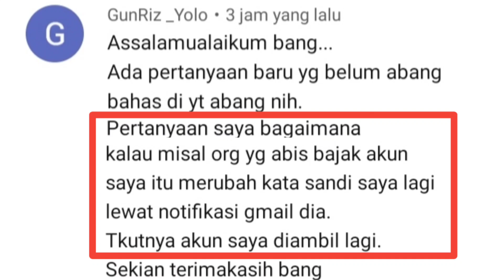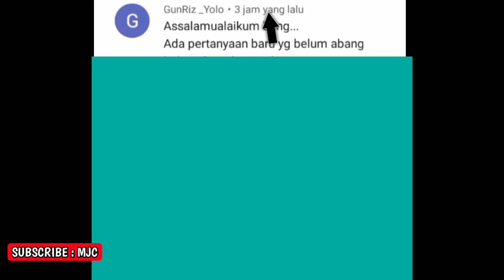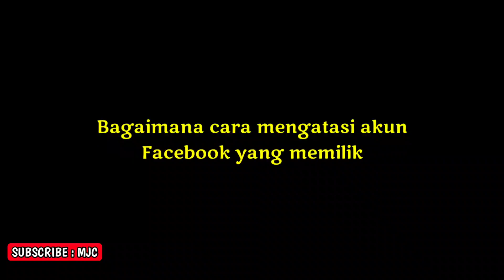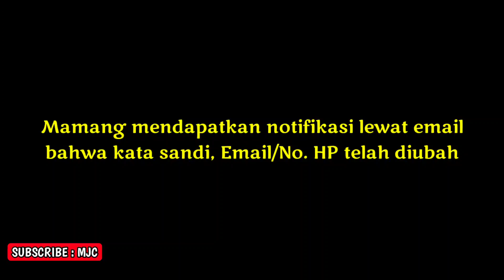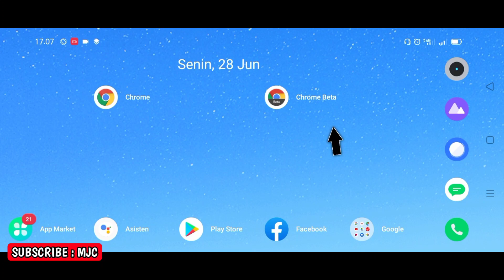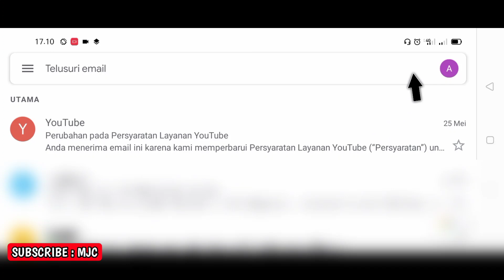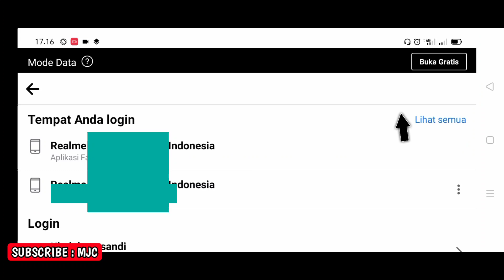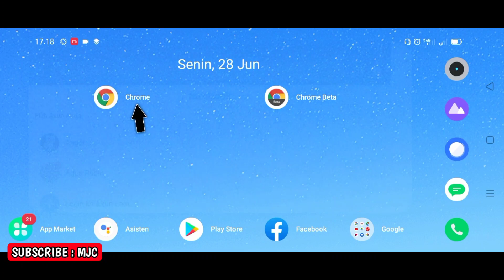Cara mengembalikan akun fb yang dibajak - Part #18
cara mengembalikan akun fb yang dibajak. Inilah cara mengembalikan akun fb yang dibajak. cara mengembalikan akun fb yang dibajak ini merupakan versi terbaru. Untuk itu, silahkan simak video ini agar anda bisa mengetahui dengan jelas cara mengembalikan akun fb yang dibajak.